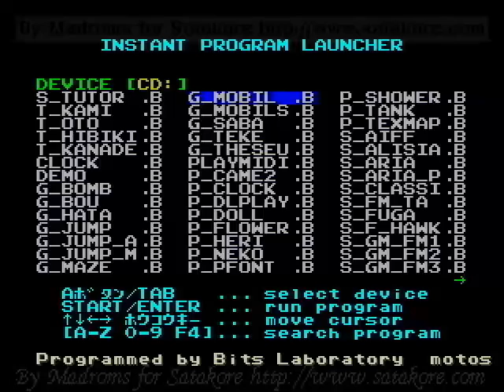Game Basic for Sega Saturn - GBSS CD - Mobil - Satakore.com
Here is a video of GBSS CD - Mobil for Game Basic for the Sega Saturn
This program was made by Bits Laboratory